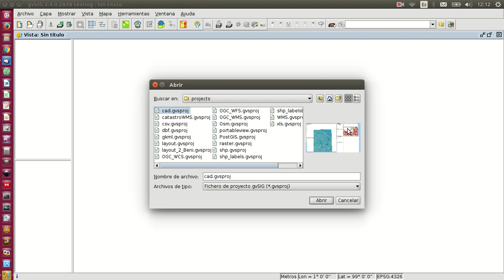Previsualización de proyectos en gvSIG Desktop